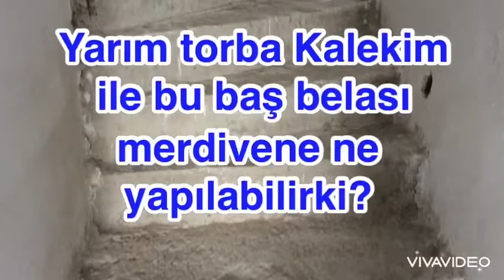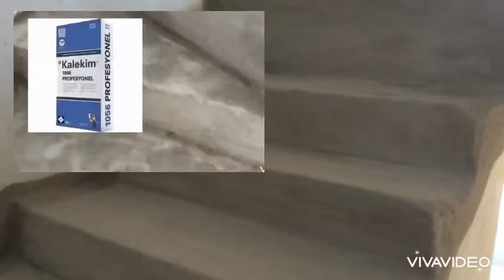Sudan Ucuz Merdiven Yapımı. 2. Video; Yarım Torba Kalekim İle Neler Yapılabilir?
Zor en iyi öğretmendir, diye boşa dememişler. Bu sefer de evin merdivenini en ucuz yolla nasıl yaparız diye kafa yorarken, değerli bir komşumuzdan bu öneri geldi. Bakın bakalım ortaya çıkan işi siz de beğenecek misiniz?

İŞTE BU BİZİM HİKAYEMİZ;
Çamlıdere Kaçkınları olarak Temmuz 2022'de yola çıktık. Ankara Çamlıdere Gölünyazı'da iki katlı ikiz bir ev yapmaya başladık.
Ne var ki yapmış olduğumuz yanlış bir tercihten dolayı deyim yerindeyse battık ve evi bir türlü bitiremedik. Maalesef dolandırıldık ve aldatıldık. Hisseli arsa alıp ortak ev yapmak gibi yanlış bir tercihin cezasını maddi ve manevi olarak fazlasıyla ödedik.
Bu işe kalkıştığımız için bin pişman olduk ama pes etmedik; şantiye elektriği ile suyunu bağlatacak noktaya gelebildik.
Bu arada olağanüstü fiyat artışları ve pahalılık yüzünden neredeyse sıfırı da tükettik. Çektiğimiz tüketici kredilerini ve kart borçlarını ödemekte zorlanınca eve bir çivi çakamaz hale geldik.

Düşündük taşındık ve en azından evi ve bahçeyi yaşanabilir bir noktaya getirmeye karar verdik. Eldeki ahşap, çimento, tuğla ile ne yaparız ona bakacağız. Sonra da ya bu haliyle ya da biraz daha çeki düzen vererek evi satıp, belki yeni bir serüvene yelken açacağız.

ÇAMLIDERE KAÇKINLARI
Suna & Talip

DİĞER BAZI VİDEOLARIMIZA ULAŞMAK İÇİN;

Müstakil Ev Yapmak İçin Gerekli İşlem, Belge ve Ödemeler Nelerdir? Vergi ve Harç Bedelleri Ne Kadar?